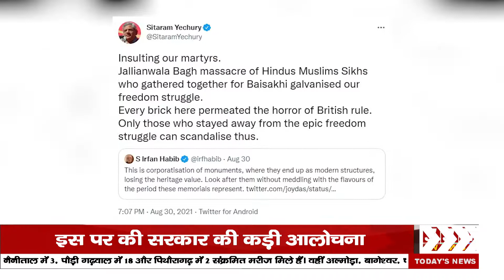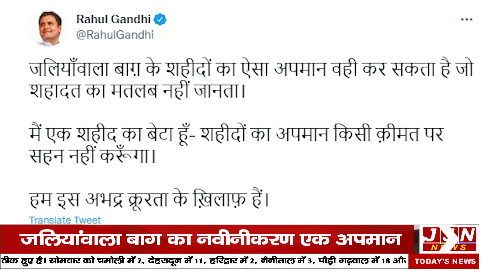शहीदों का अपमान नहीं सहेंगे, जाने क्यों भड़का विपक्ष ? || JJN News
Research/Script - Abhiyuday
Anchor - Renu Sunita
Editor - Hamza Warsi

JJN News Nainital,
JJN News,